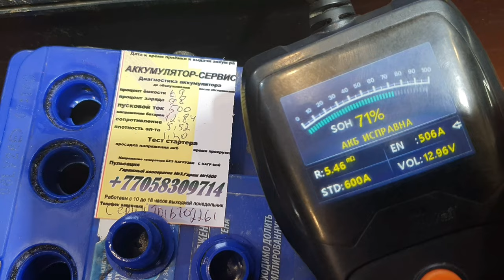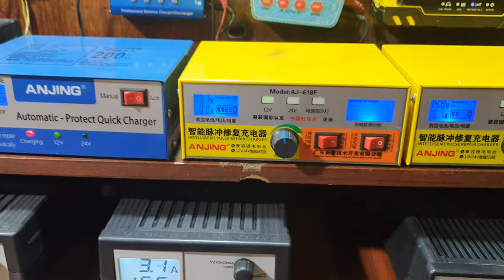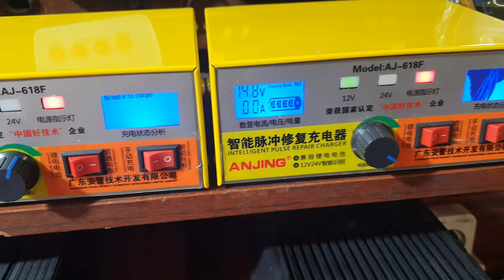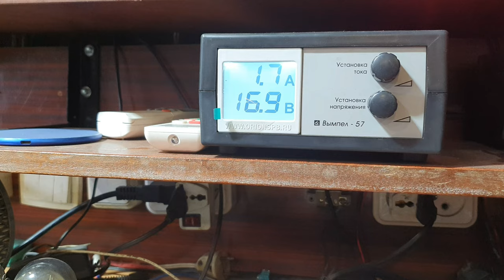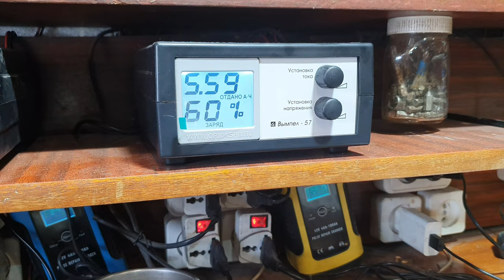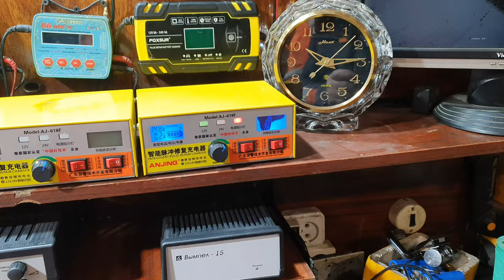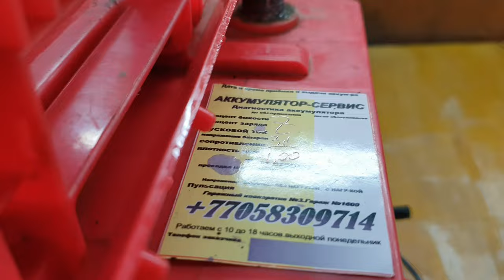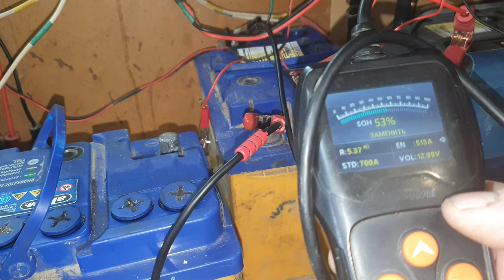Зарядка и обслуживание аккумуляторов Аком- EFB -62.Обзор китайского з/у AJ-618F.Работа на Вымпел-57.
Привезли на обслуживание аккумуляторную батарею Аком-62 А/ч технология EFB.На момент приёмки аккумулятор был с заниженным уровнем электролита и его плотностью 1,30.Полностью заряжен но с просевшими параметрами.Необходимо было подлить дисциллированную воду и соответственно перемешать её с электролитом.Работу производил на китайском з/у AJ-618F и Вымпел-57 нпп Орион.С тонкостями этой работы предлагаю ознакомиться в данном ролике.Ролик получился довольно длинным,старался не упустить важных деталей поднятия плотности.